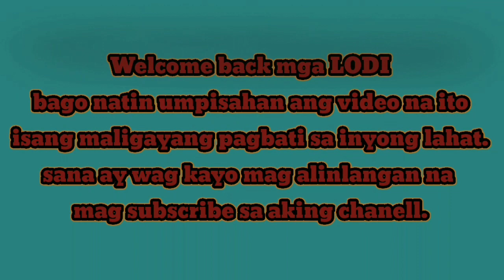🔴 NAKABABATANG KAPATID NI LOVI POE NA SI MARIEL TUNG/AGAW PANSIN NGAYON SA SOCIAL MEDIA.